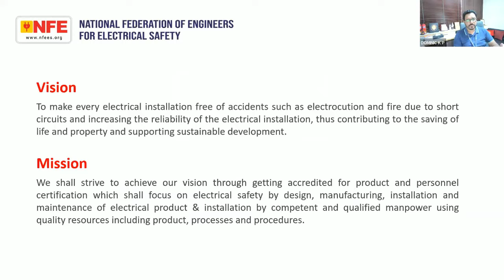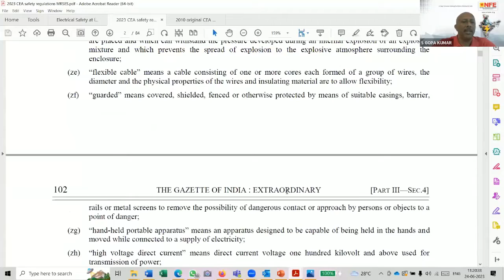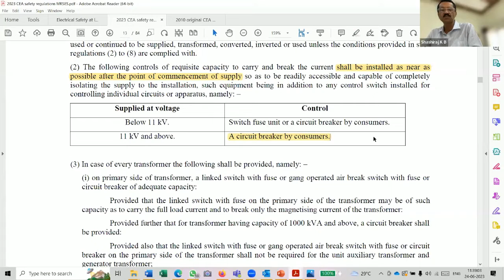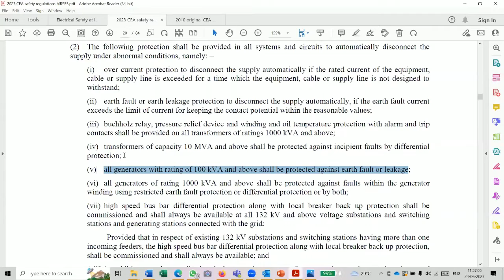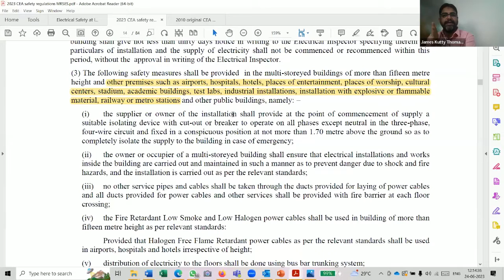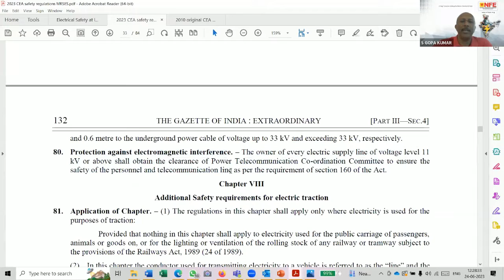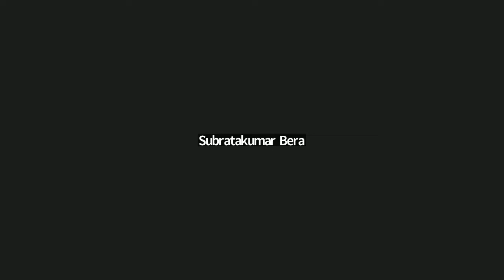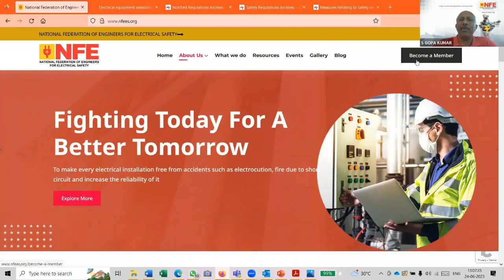CEA REGULATIONS 2023 - MEASSURES RELATING TO SAFETY & ELECTIC SUPPLY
The Central Electricity Authority (Measures relating to Safety and Electric Supply) Regulations, 2023 have been published by CEA. This National Electrical Safety Regulation made several improvements w.r.t electrical installations in consumer premises and the distribution of electricity by DISCOM. Powering Safety, Empowering Supply: Unleashing the Potential of the Central Electricity Authority Regulations 2023!